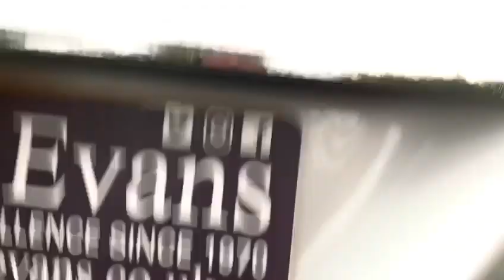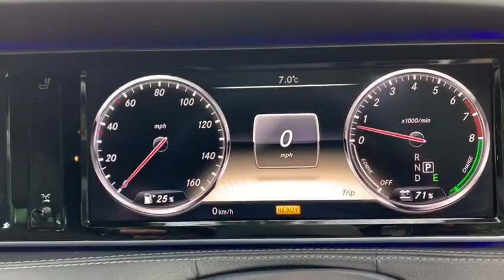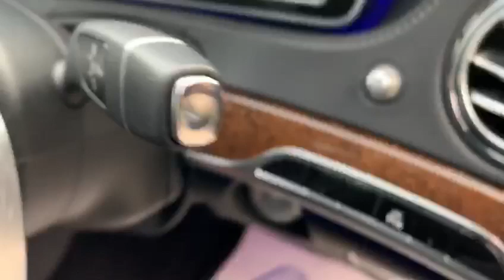MERCEDES-BENZ S CLASS 3.5 S400 HYBRID L SE LINE 4d 306 BHP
Not to be Missed Hybrid, LONG WHEEL BASE, with Mercedes Benz Service History THIS CAR WILL BE SERVICED PRIOR TO SALE, Iridium Silver with Full Black Leather Seats, 19Inch AMG Wheels, Rear Camera, Automatic Climate Control Air Conditioning, Command APS Satellite Navigation, DAB Radio, Bluetooth, Phone Prep, Active PARK Assist, Adaptive High Beam Assist, Dynamic LED Head Lamps, Ambient Lighting, Lighting Package, Parking Package, Ambient Lighting, Adaptive Head Assist Plus, Dynamic LED Head Lamps, Heated front and Rear Seats, Additional fees may apply, please note, not all cars are kept on site please call to make appointment and to avoid disappointment. pre delivery check, This vehicle will be sold with the benefit of An Optional 24 MONTH EXTENDED WARRANTY WITH MAIN DEALER LABOUR RATES, charged at an additional 899, Hpi Checked, Part Exchanges Welcome. Low Rate Finance/PCP Finance Options Available, Over 100 Cars and Up To 50 pictures Available Visit Our call now Tel: BUY WITH CONFIDENCE BECK EVANS A FAMILY RUN BUSINESS PROVIDING PRESTIGE SALES AND SERVICE ESTABLISHED 1970 BUY WITH CONFIDENCE BECK EVANS A FAMILY RUN BUSINESS EST 1970.